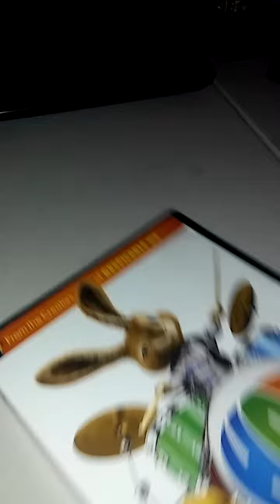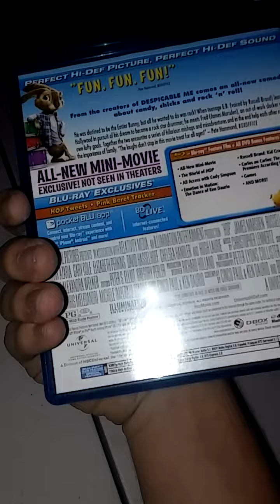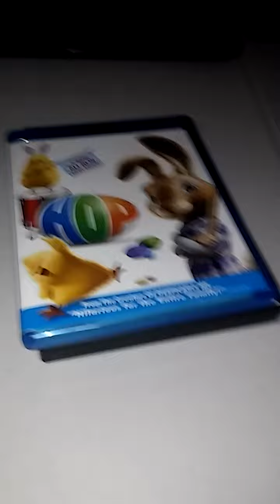pixar movie spencer month#2 episode#4 hop dvd review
i like this movie i love the peanuts movie i love pixar and disney i love movies and shows and racing i love pixar and disney i love movies and shows and racing i love hop i love the company that made it